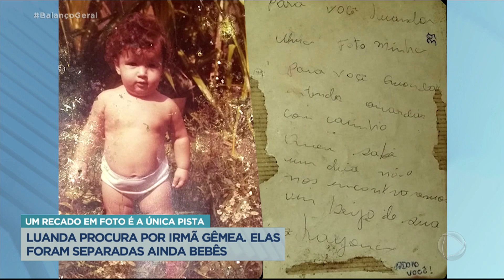Mulher luta para encontrar irmã gêmea entregue para adoção ainda bebê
Luanda Cristina de Sousa, de 36 anos, e sua irmã gêmea foram adotadas por famílias diferentes ainda bebês. Hoje casada e mãe de uma menina de seis anos, ela conta com a divulgação da história para encontrar Layana. Acompanhe na reportagem de Tom Bueno!